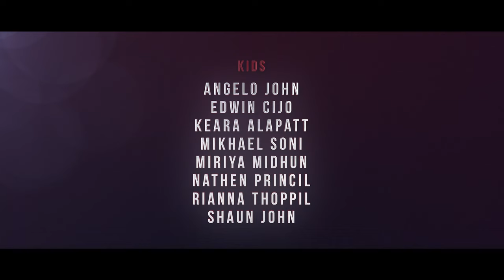Best Mar Thoma SLEEHA Song | Beautiful Malayalam Christian Devotional Music Video | 4K | Ultra HD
Song Name: Vishudhanaya Thoma Sleeha
Album Name: Sleeha Music Video
Concept | Cinematography | Direction: Prasobh Allways
Executive Producer: Siju John
Editor: Praveen Allways
Music Director: Fr. Sinto Chirammal
Singer: Libin Scaria
Lyricist : Jibi Kurikattil
Music Producers: Siju John, Soumya Jibi
Orchestration: Roby Punalur
Recording: Strings Studios
Lead Actors: Cesurhan Uygun, Sijeesh Johny
Cast: Binny Thoppil, Divya John, Jane George, Midhun Joy, Rinu Michael, Rose Midhun, Angelo John, Edwin Cijo, Keara Alapatt, Mikhael Soni, Miriya Midhun, Nathen Princil, Rianna Thoppil, Shaun John
Production House: Patron Saint Productions

|| ANTI-PIRACY WARNING ||